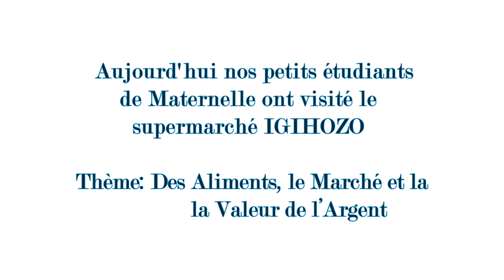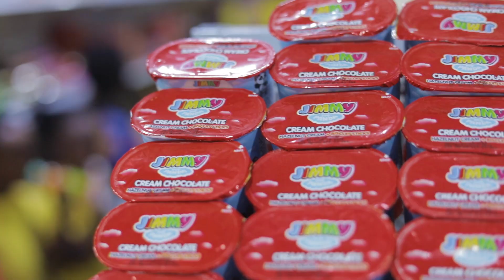Des Aliments, le Marché et la Valeur de l'Argent.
Une visite de la section maternelle au supermarché igihoza pour en savoir plus sur la valeur de l'argent.